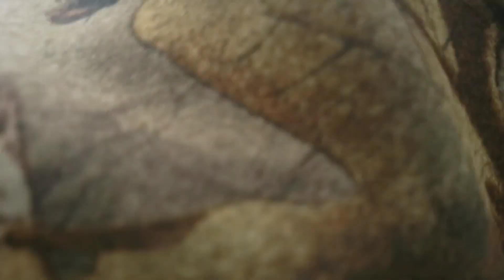Stocking The Freezer music by Lil Skies ft lil Durk and Lil Tecca ft lil Tjay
Fishing music by lil skies ft lil durk (havin my way) music by lil tecca ft lil tjay (all star)